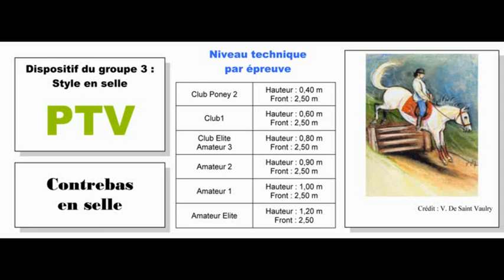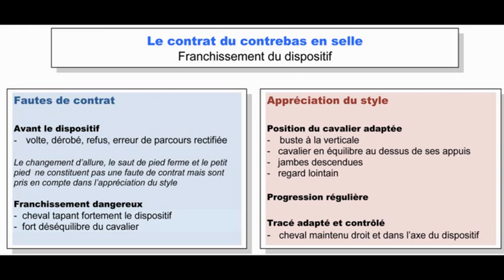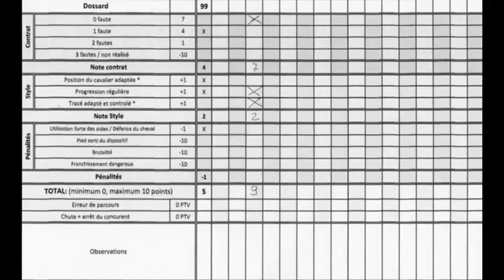TREC PTV - Contre Bas en Selle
Avec Didier, juge national en trec.
Démonstration à cheval effectuée par Camille cavalière de club élite accompagné d' Erzine, Franche Montagne.
Vidéo utilisant la nouvelle notation de trec